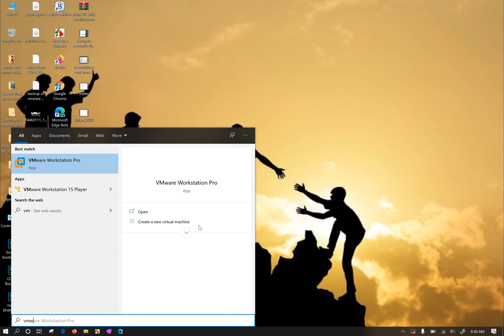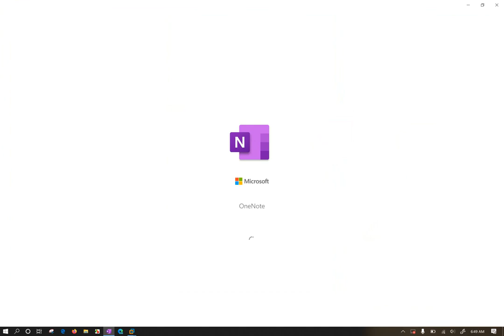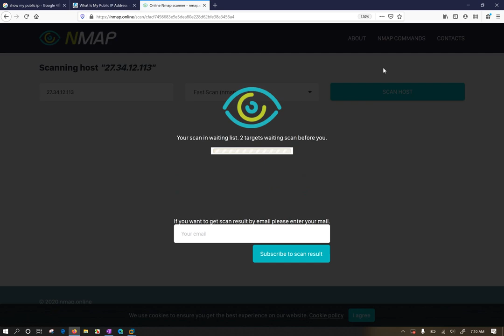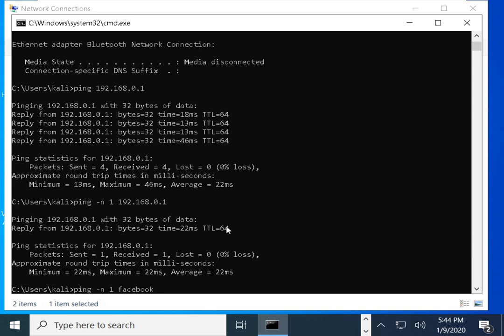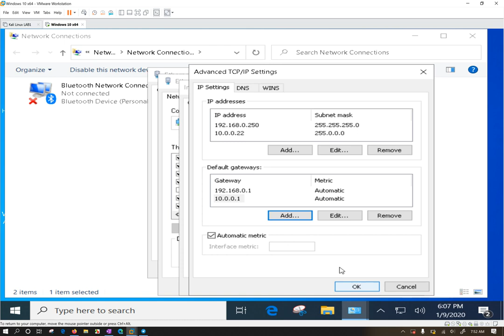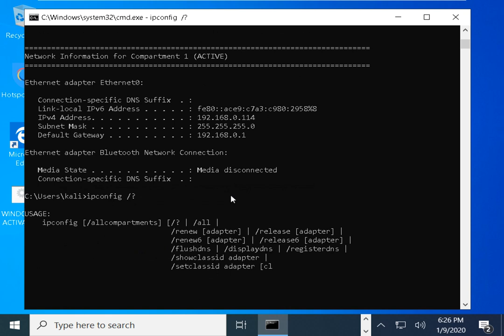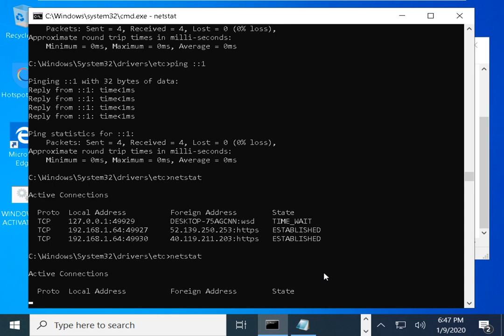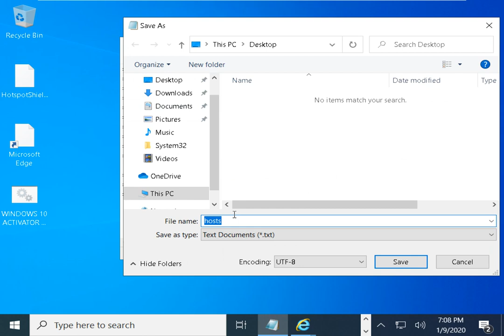🔴LOCKDOWN LIVE Comptia NetworkPlus N10 007 Windows Networking Configuration LAB StepbyStep Nepali